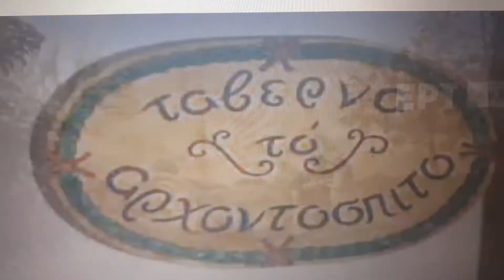Μη το νερωνης το κρασι Πανος Βισβαρδης